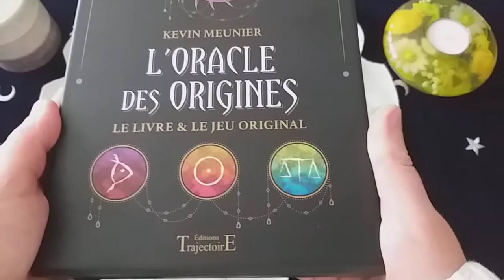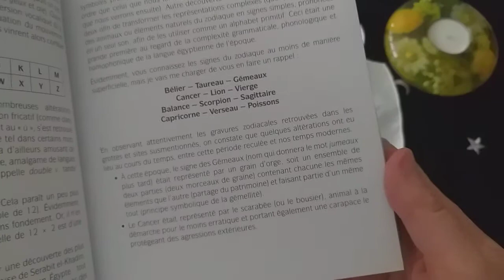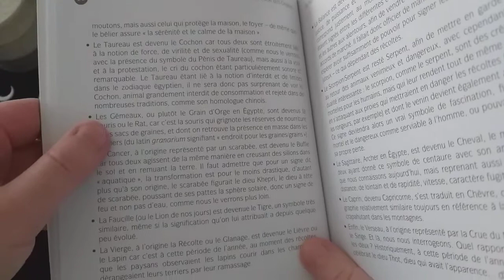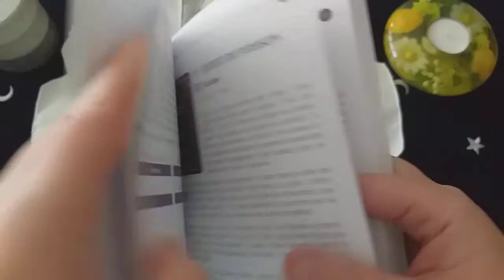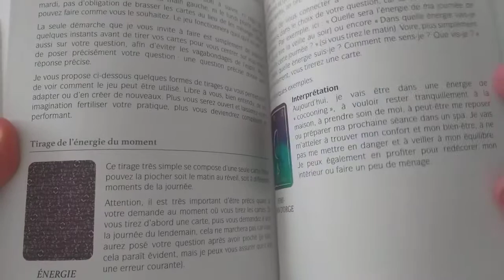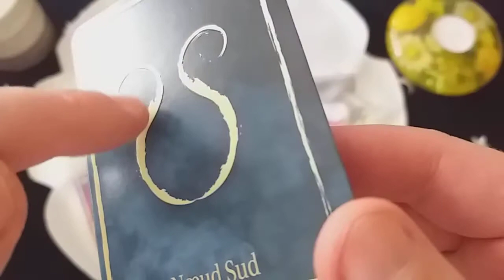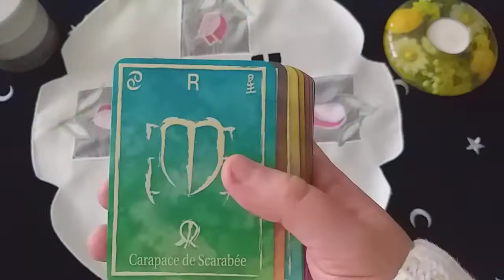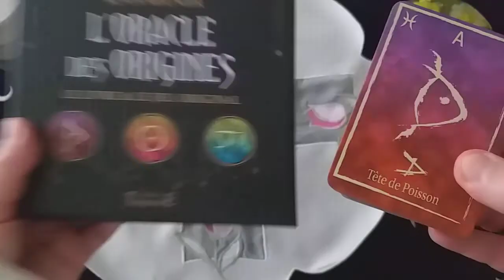L'oracle des origines - Kevin Meunier - 54 cartes - Edition 2020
Outil divinatoire, jeu de coaching, de développement personnel et d’introspection - éditions Trajectoire